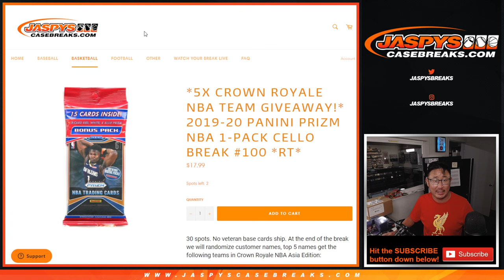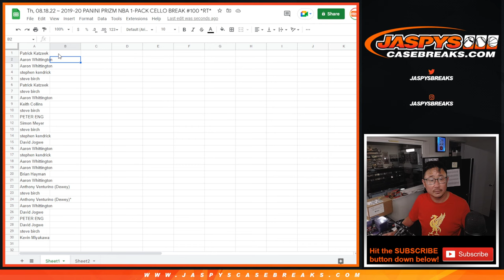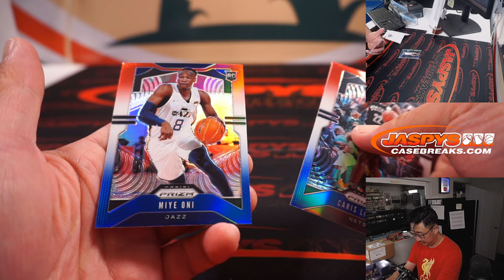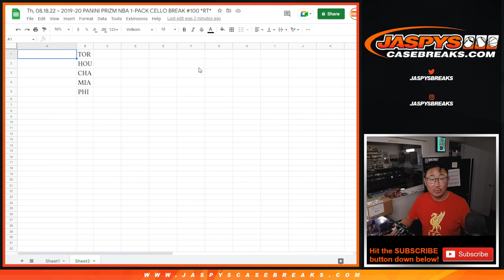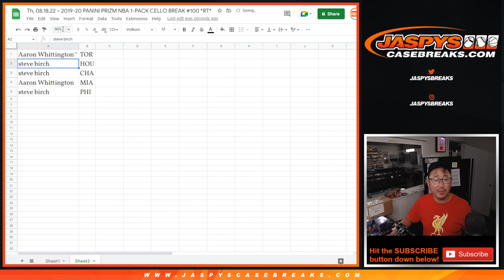Th, 08.18.22 ~ 2019-20 PANINI PRIZM NBA 1-PACK CELLO BREAK #100 *RT*